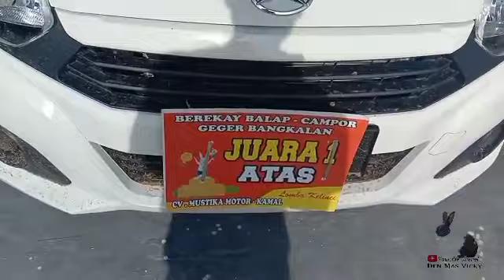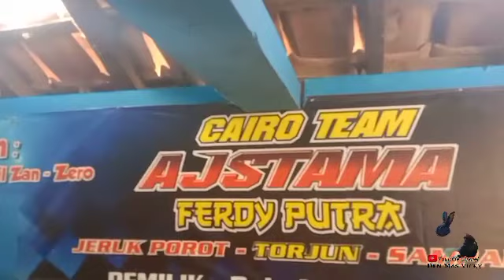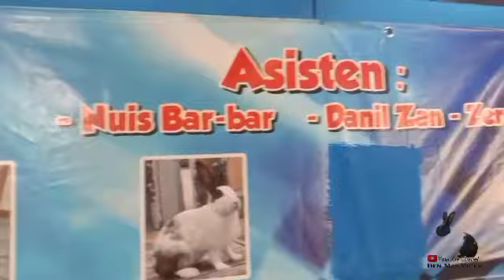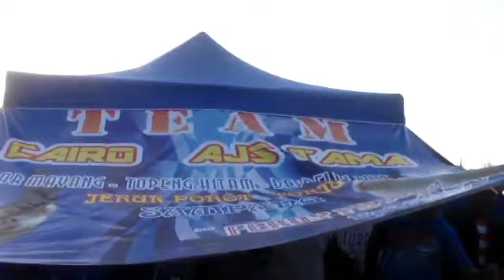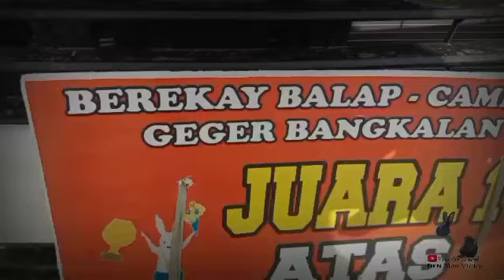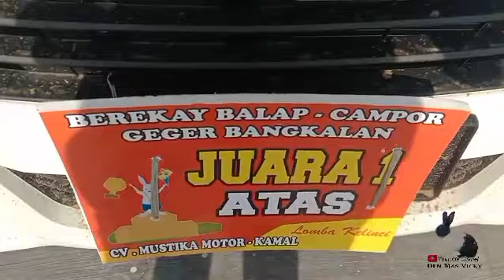GREBEK KANDANG SEKARMAYANG SANG JUARA 1 DI KERAPAN KELINCI Piala presiden Bangkalan